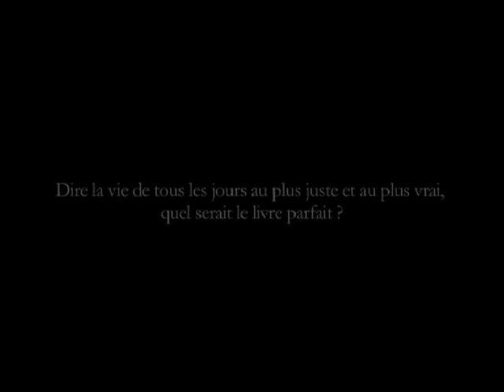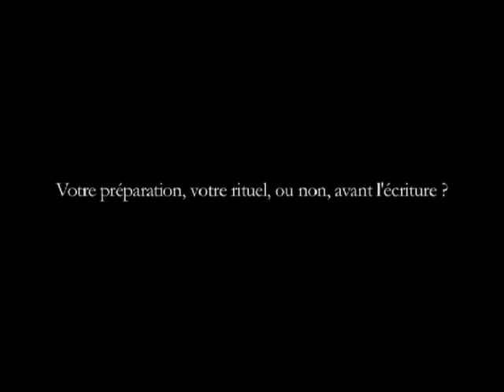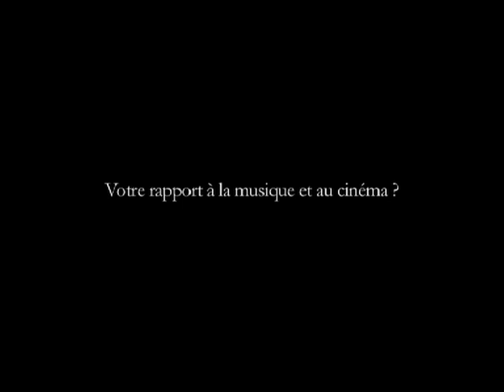Interview de Brigitte GIRAUD par Nicolas FOUGEROUSSE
Interview de Brigitte GIRAUD par Nicolas FOUGEROUSSE à propos de la parution du livre-dvd "Avec les garçons" paru aux Editions ALPHABET DE L'ESPACE en Janvier 2009.
Retrouvez cette interview dans le dvd "Avec les garçons".